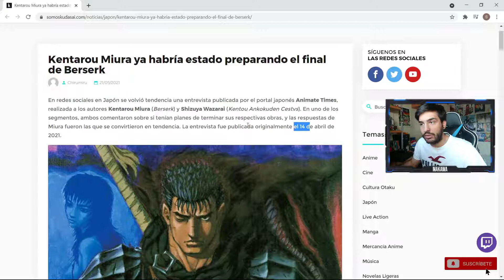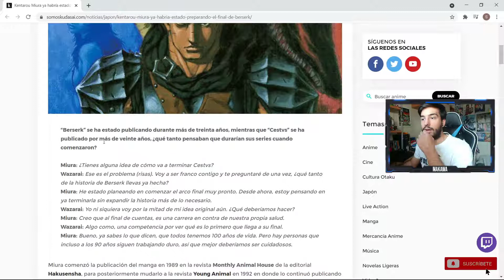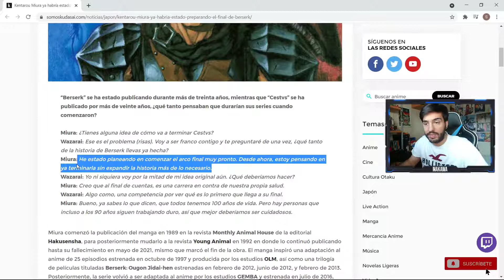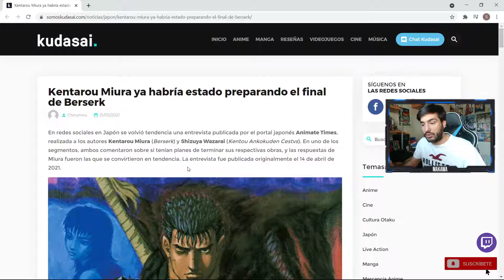💥HABRÁ CONTINUACIÓN DE BERSERK? MI OPINIÓN